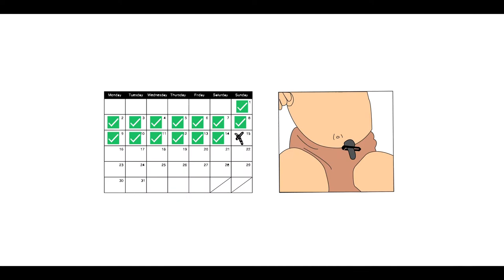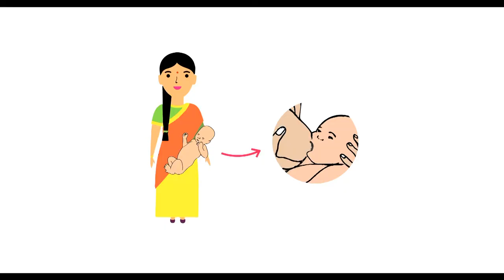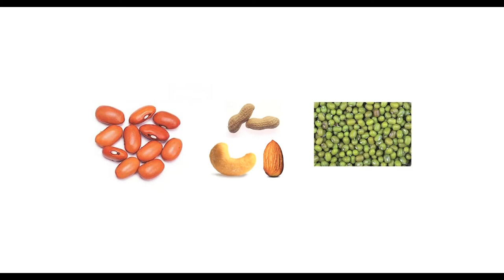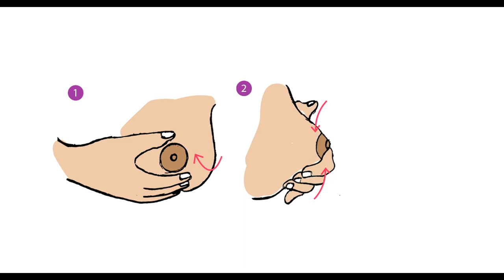Care Companion Class by Anand Kumar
Covers the topics of hygiene, cord Care, maternal & neonatal Nutrition